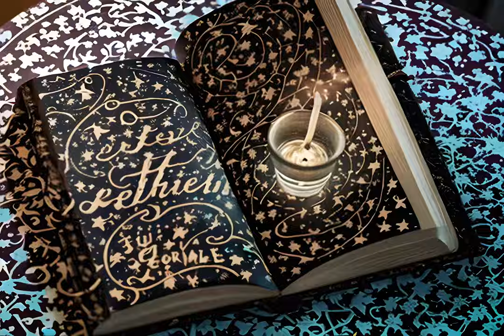Advent 2023 #2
Every year I do some kind of "advent calendar" during the month of December. I usually do it on Instagram, but I wanted to have a better quality so I'm sticking with YouTube.